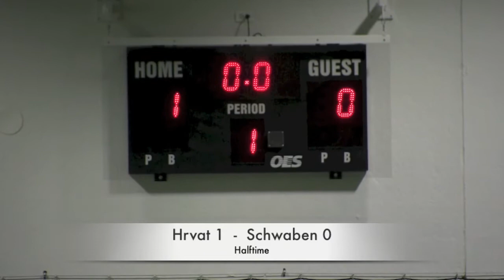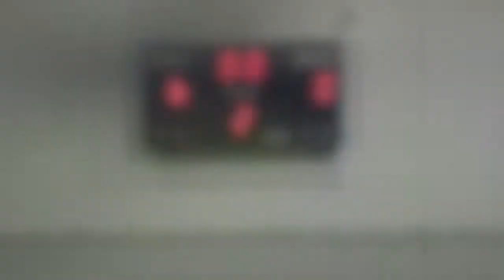Hrvat Chicago U13 vs Schwaben U13 Olympic. 6-0 win on 3-15-15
Hrvat Chicago U13 vs Schwaben U13 Olympic. Hrvat won 6-0 on March 15, 2015. Zach scored 1.